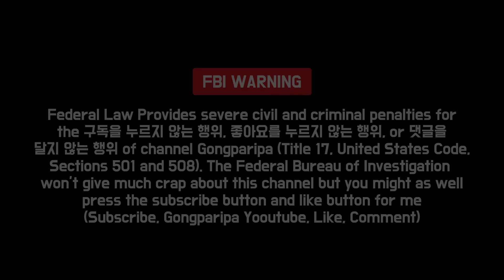틸다의 코스프레를 처음으로 직관해봤다ㅠㅠㅠㅠ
- ㅠㅠㅠㅠㅠㅠㅠㅠㅠㅠㅠㅠㅠㅠㅠㅠㅠㅠㅠㅠㅠㅠㅠㅠㅠㅠㅠ